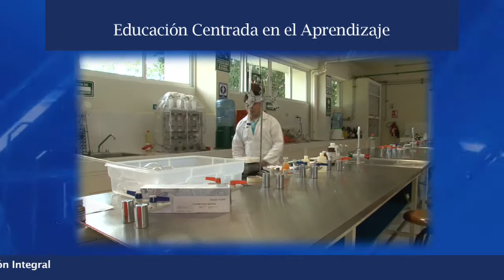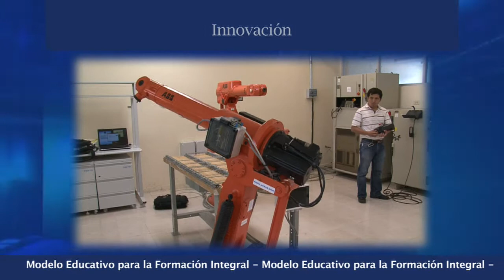MEFI 2013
Modelo Educativo para la Formación Integral de La Universidad Autónoma de Yucatán